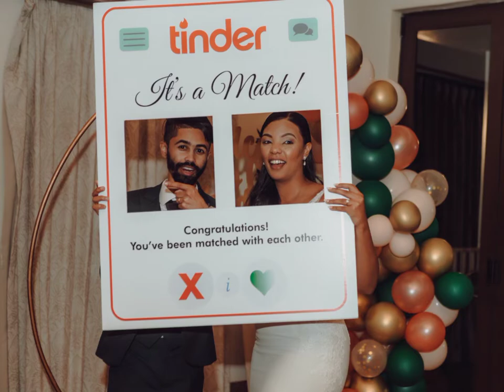Wedding of Carla and Luke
Carla and Luke Wedding 23 April 2022